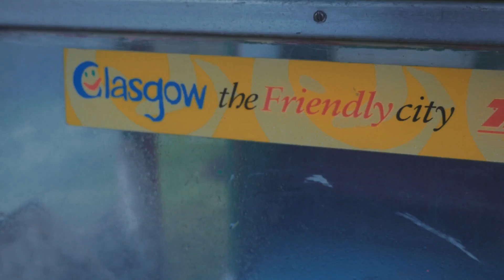Five Sisters Zoo - Panasonic GH4 96fps Slow Motion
Here's a selection of slow-mo and down-rezzed 4K video shot using the panasonic GH4.

Location: Five Sisters Zoo, West Calder.